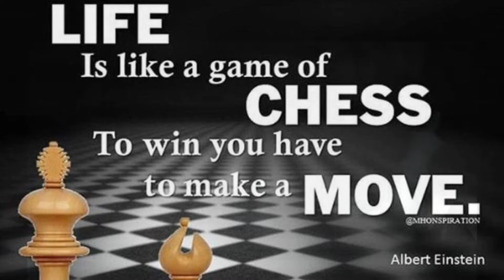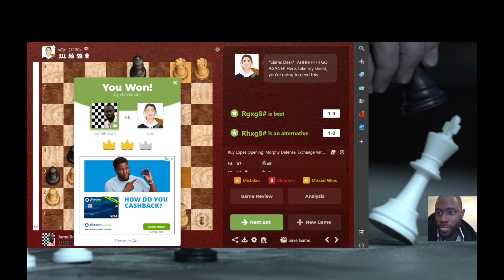🖥️ 👨Thanksgiving day Chess 🖥️ 👨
Join Robinhood with my link and we'll both get a free stock 🤝